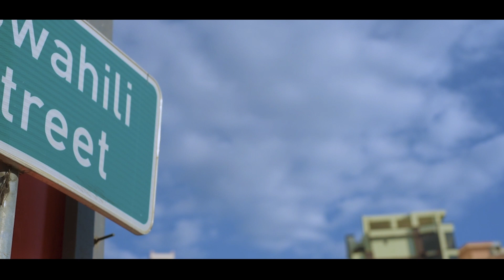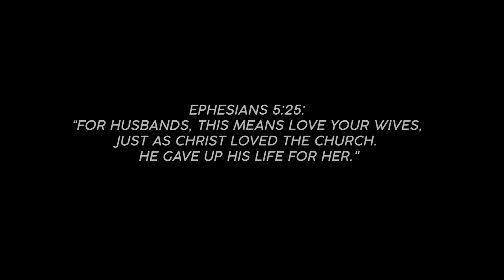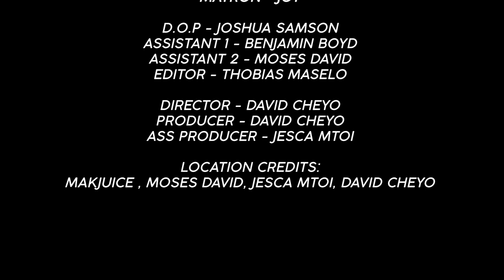The Unknown (Short Film)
Film By David Cheyo
Story of Two lovers who fell in-love, and Betrayal , taking one for granted.
D3 Production. @d3world

Cast.
John Actor - David Cheyo, Ever Actress - Jesca Mtoi, Patron - Ajidu Cheni, Matron - Joy
D.O.P - Joshua Samson, Assistant 1 - Benjamin Boyd, Assistant 2 - Moses David, Editor - Thobias Maselo
Directed by David Cheyo, Producer - David Cheyo, Ass Producer - Jesca Mtoi

Location Credits:
Makjuice , Moses David, Jesca Mtoi, David Cheyo

D3WORLD PRODUCTION.